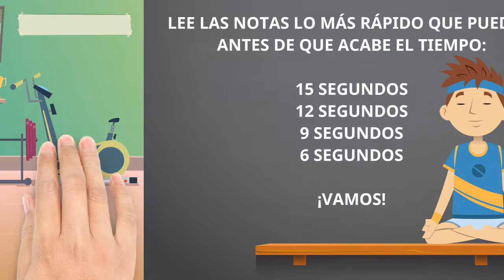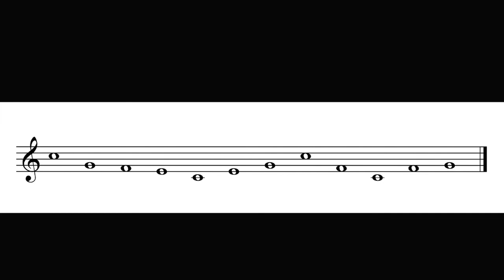♫ LAS NOTAS MUSICALES | Lectura Rápida (11) Notas Musicales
Este es un nuevo vídeo de la serie: Lectura Rápida de Notas Musicales para aprender y tener agilidad con las notas (DO, MI, FA, SOL y DO`)
Si aún no sabes el nombre de las notas, vete a estos vídeos:

Para poder leer con agilidad LAS NOTAS MUSICALES y hacer una lectura musical, es necesario tener rapidez mental. Debemos conocer las notas musicales sin tener que pensar los nombres de las mismas. La música es un lenguaje, y es por ello que necesitamos "hablarlo" sin tener que pararse a pensar cada "palabra" o nota que vamos a decir.

Los ejercicios consisten en:
➳Decir en alto el nombre de las 12 notas musicales propuestas.
➳Cada 3 ejercicios, subimos el nivel. Y añadimos una nueva nota.
➳Cada ejercicio comienza con 15 segundos para resolver la frase de notas. Después serán 12 segundos, 9 y 6 respectivamente.

💚 Si practicas para mejorar tu comprensión de las Notas Musicales, mejorarás la Lectura Musical y podrás leer mejor las Partituras!

Esta serie de vídeos, son lecciones y ejercicios que están destinados a Aprender Solfeo Nivel Básico, desde Cero. Para ello te recomendamos que realices este ejercicio para aprender con soltura las Notas Musicales.

🔹 Es una metodología de Solfeo para niños y adultos ideal para Aprender Lectura Musical de una manera amena y motivadora. Recomendamos hacer una Lectura Musical Entonada. Un lenguaje musical rítmico entonado, siempre que sea posible. Un Solfeo cantado.

☑ Recuerda que puedes modificar y ajustar la velocidad de reproducción del Vídeo de las NOTAS MUSICALES  en Youtube (más lentos a 0,75 y rápidos a 1,25), para que la realices a tu nivel.